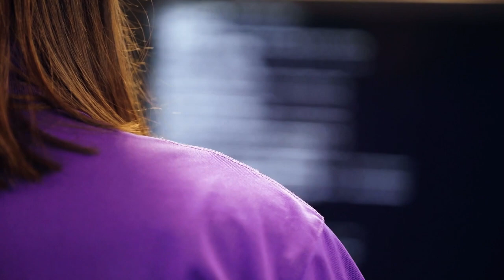CISA Director Jen Easterly Officially Starts Emergency Communications Month (April)!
CISA’s role is to protect the nation’s critical infrastructure from physical and cyber threats. At the nexus of physical and cyber threats lie emergency communications. Because this message is so important, the agency has designated this April as the first ever Emergency Communications Month. CISA Director Jen Easterly kicks off the month with opening remarks.